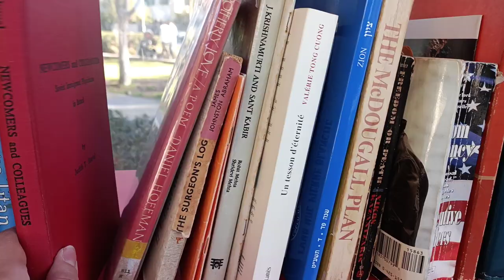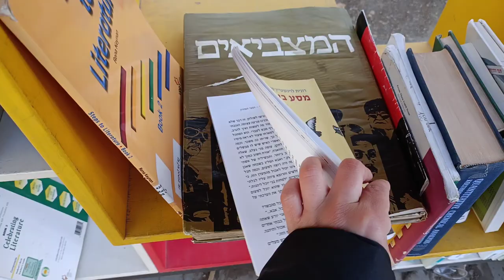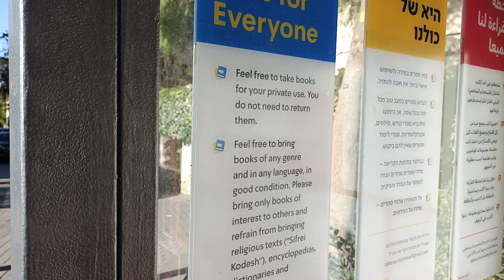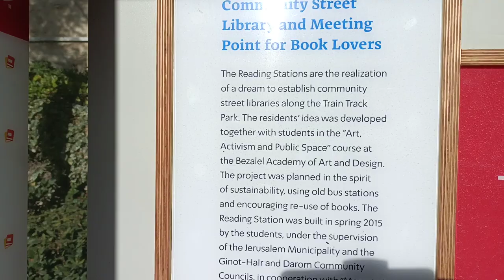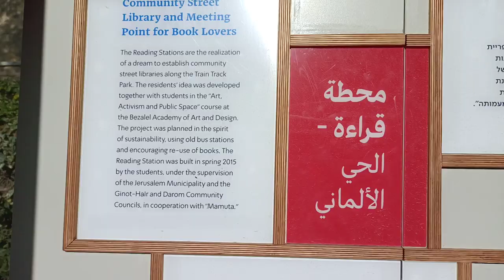Open Library | vlog